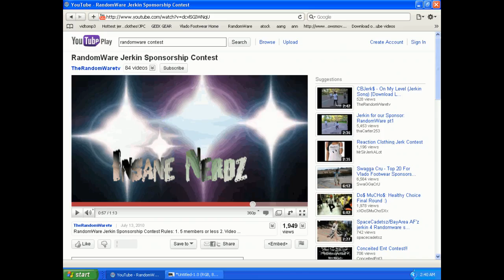Insane Nerdz Jerkin for RandomWare Sponsorship: Round 1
Dexter and Insanity couldnt make it so they dont have too much clips or none at all... shoutout to the ones that couldnt make it but more videos comin soon,,, and buy so RandomWARE @